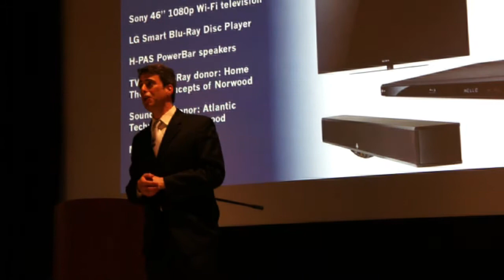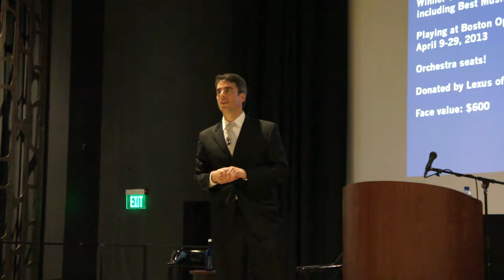★ LIVE AUCTIONEER Andy Saks auctions off Book of Mormon tickets for film festival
This video features professional live auctioneer Andy Saks auctioning off tickets to "The Book of Mormon" at the Boston Jewish Film Festival's Fall Gala fundraiser, held Theater 1 in Boston, Massachusetts.

Andy also wrote a word-for-word auction script, built a matching auction slideshow, and consulted in the months leading up to the auction on every aspect of the auction, from item order to starting bids.

Looking for a live auctioneer for your fundraiser? Andy is based near Boston, and works as an auctioneer, special event emcee, trade show presenter and booth staff trainer throughout North America and Europe. He’s auctioneered for the PanMass Challenge, the YMCA, Newbury College, and many others.

How high would Andy’s auctioneering raise your donations at your next fundraiser?